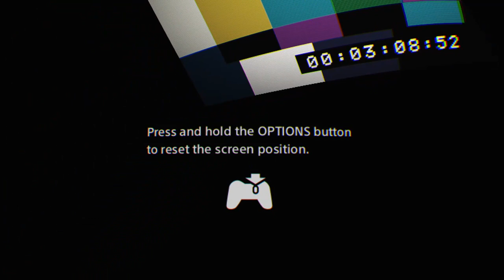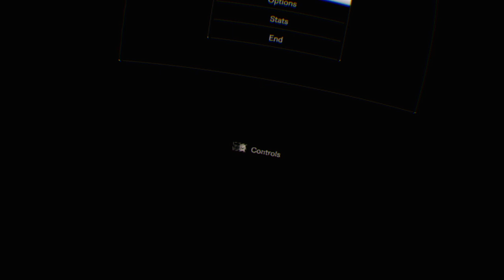Resdent evil 7 vr spooky